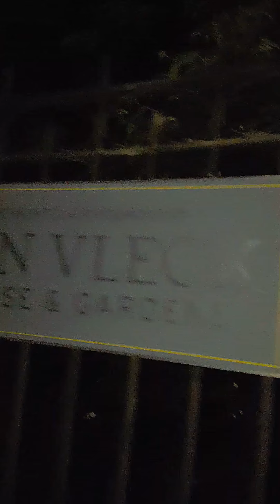Rain comes down at van vleck gardens viewing Prince's movie purple rain